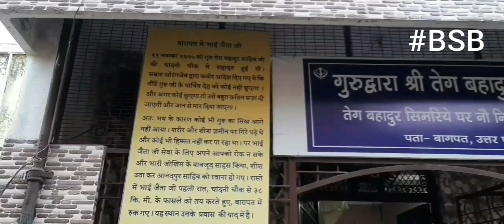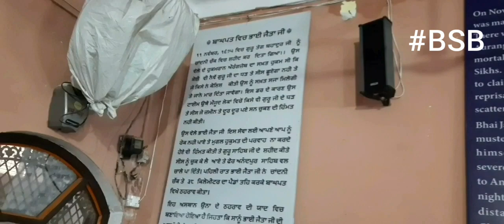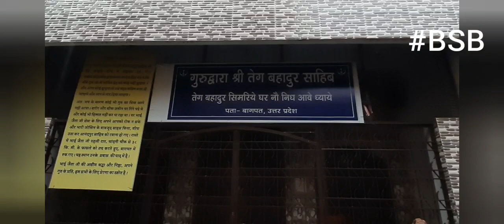Gurudwara Shri Guru Tegh Bahadur Sahib, Baghpat, Uttar Pradesh 250609 shish ka pahla sthan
Gurudwara Shri Guru Tegh Bahadur Sahib, Baghpat Bangar, Baghpat, Uttar Pradesh 250609 shish ka pahla sthan 9-07-23

mahine ke dusre Sunday kirtan

ਬਾਘਪਤ ਵਿਚ ਭਾਈ ਜੈਤਾ ਜੀ ਆ

JEEVAN KATHA ATE SHAHADAT GURU TEG BAHADUR JI PART 8 | BHAI SAHIB BHAI

PINDERPAL SINGH

੧੧ ਨਵੰਬਰ, ੧੬੭੫ ਵਿਚ ਗੁਰੂ ਤੇਗ ਬਹਾਦੁਰ ਜੀ ਨੂੰ ਚਾਂਦਨੀ ਚੌਕ ਵਿਚ ਸ਼ਹੀਦ ਕਰ ਦਿਤਾ ਗਿਆ।। ਉਸ ਵੇਲੇ ਦੇ ਹੁਕਮਰਾਨ ਔਰੰਗਜ਼ੇਬ ਦਾ ਸਖ਼ਤ ਹੁਕਮ ਸੀ ਕਿ ਕੋਈ ਵੀ ਨੌਵੇਂ ਗੁਰੂ ਜੀ ਦਾ ਧੜ ਤੇ ਸੀਸ ਛੂਏਗਾ ਨਹੀ ਤੇ ਜੇ ਕਿਸੇ ਨੇ ਕੋਸ਼ਿਸ਼ ਕੀਤੀ ਉਸ ਨੂੰ ਸਖ਼ਤ ਸਜਾ ਮਿਲੇਗੀ ਤੇ ਜਾਨੇ ਮਾਰ ਦਿੱਤਾ ਜਾਵੇਗਾ। ਇਸ ਡਰ ਕਾਰਣ ਉਸ ਟਾਈਮ ਉਥੇ ਮੌਜੂਦ ਲੋਕਾਂ ਵਿਚੋਂ ਕਿਸੇ ਵੀ ਗੁਰੂ ਜੀ ਦੇ ਧੜ ਤੇ ਸੀਸ ਜੋ ਜ਼ਮੀਨ ਤੇ ਦੂਰ ਦੂਰ ਪਏ ਸਨ ਚੁਕਣ ਦੀ ਹਿੰਮਤ ਨਹੀ ਕੀਤੀ।

ਉਸ ਵੇਲੇ ਭਾਈ ਜੈਤਾ ਜੀ ਇਸ ਸੇਵਾ ਲਈ ਆਪਣੇ ਆਪ ਨੂੰ ਰੋਕ ਨਹੀ ਪਾਏ ਤੇ ਮੁਗਲ ਹੁਕੂਮਤ ਦੀ ਪਰਵਾਹ ਨਾ ਕਰਦੇ ਹੋਏ ਵੀ ਹਿੰਮਤ ਕੀਤੀ ਤੇ ਗੁਰੂ ਸਾਹਿਬ ਜੀ ਦੇ ਸ਼ਹੀਦ ਕੀਤੇ ਸੀਸ ਨੂੰ ਚੁਕ ਕੇ ਲੈ ਆਏ ਤੇ ਫੇਰ ਅਨੰਦਪੁਰ ਸਾਹਿਬ ਵਲ ਚਾਲੇ ਪਾ ਦਿੱਤੇ। ਪਹਿਲੀ ਰਾਤ ਭਾਈ ਜੈਤਾ ਜੀ ਨੇ ਚਾਂਦਨੀ ਚੌਕ ਤੋ ੩੮ ਕਿਲੋਮੀਟਰ ਦਾ ਪੈਡਾਂ ਤਹਿ ਕਰਕੇ ਬਾਘਪਤ

ਵਿਖੇ ਠਹਰਾਵ ਕੀਤਾ।

ਇਹ ਅਸਥਾਨ ਉਨਾ ਦੇ ਠਹਰਾਵ ਦੀ ਯਾਦ ਵਿਚ ਬਣਾਇਆ ਹੋਇਆ ਹੈ ਜਿਹੜਾ ਕਿ ਸਾਨੂੰ ਭਾਈ ਜੈਤਾ ਜੀ ਦੀ ਅਣਮੁੱਲੀ ਸੇਵਾ ਦੀ ਯਾਦ ਦੇ ਨਾਲ ਉਹਨਾਂ ਦੀ ਆਪਣੇ ਗੁਰੂ ਪ੍ਰਤੀ ਅਪਾਰ ਸ਼ਰਧਾ, ਸਮਰਪਣ, ਤੇ ਹਿੰਮਤ ਨੂੰ ਦਰਸਾਉਂਦਾ ਹੋਇਆ ਸਾਢੇ ਸਾਰਿਆਂ ਲਈ ਪਰੇਰਣਾ ਦਾ ਸਰੋਤ ਹੈ।

गुरुद्वारा श्री गुरु तेग बहादुर साहिब, बागपत बांगर, बागपत, उत्तर प्रदेश 250609 शीश का पहला स्थान 9-07-23

महीने के दूसरे रविवार कीर्तन

ਗੁਰੂਦੁਆਰਾ ਸ਼੍ਰੀ ਗੁਰੂ ਤੇਗ ਬਹਾਦੁਰ ਸਾਹਿਬ, ਬਾਗਪਤ ਬਾਂਗਰ, ਬਾਗਪਤ, ਉੱਤਰ ਪ੍ਰਦੇਸ਼ 250609 ਸ਼ੀਸ਼ ਕਾ ਪਹਿਲਾ ਸਥਾਨ 9-07-23